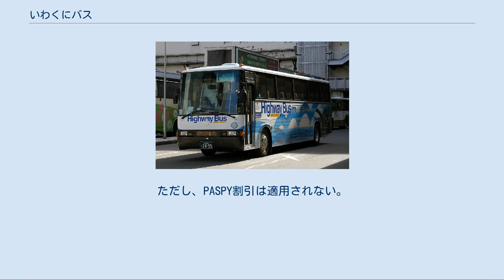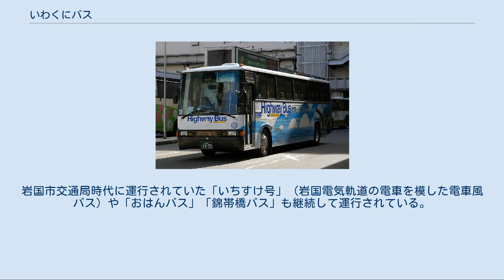いわくにバス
いわくにバス株式会社は、山口県岩国市を中心にバスを運行するバス事業者。
 岩国市の公営バス事業者であった岩国市交通局（地方公営企業）の危機的状況を打開する目的で、岩国市交通局が全額出資した「法人形態の公企業」として設立され、2010年（平成22年）4月1日より路線バスの運行を開始した。
設立当初は単純な民営化ではなく、高速バスと一部の路線を岩国市交通局から譲受して自主運行するほか、岩国市交通局からコミュニティバス「くるりん」などの運行を受託する「分営化」という形を取った。
 初代社長は公募によりパナソニック出身の松島馨が就任したが、療養のため2012年に退職。
2代目社長も公募が行われ、ジェイアールバス関東出身の上田純史が就任した。
岩国錦帯橋空港線の乗客増などもあって、2012年以降は2014年3月期を除いて黒字決算が続いている。
 2015年（平成27年）3月31日に岩国市交通局が閉局され、翌日から岩国市交通局の全路線を譲受した。
車両の一部は直接譲受するのではなく、岩国市からの無償貸与を受ける形となっている。
 2016年（平成28年）9月27日より、岩国錦帯橋空港シャトルバス使用車両にPASPYを導入した。
ICOCAも取扱い開始。
ただし、PASPY割引は適用されない。
当該車両では山口県共通バスカードが使用不可になるほか、岩国市発行の敬老優待乗車証との併用はできず現金または優待回数券で支払う必要がある。
 2017年（平成29年）7月1日より、高速バス「岩国 - 広島線」使用車両でもPASPYを導入した。
当該車両では山口県共通バスカードが使用不可になる。
 車庫は本社にのみ存在（他2箇所は営業窓口） 岩国 - 広島線 広島市と岩国市中心部・岩国錦帯橋空港を結ぶ高速バス路線。
2006年（平成18年）3月4日運行開始（岩国市交通局・防長交通の共同運行）、2010年4月1日より岩国市交通局分の運行を譲受する。
平日11往復・土日祝日13往復運行。
 岩国市交通局時代は「錦帯ブルーライナー」の愛称があったが、現在は用いられていない。
席は全席自由席。
航空便に合わせて発着。
 2019年3月16日のダイヤ改正にあわせて行先番号（バス系統ナンバリング）を変更した。
 錦帯橋・新岩国線 上阿品・北河内線 梅ヶ丘循環線 県営黒磯線 牛野谷循環線 岩国医療センター線 長野口・潮風公園線 天地線 和木線 日の出町車庫線 2015年10月1日より岩国市からの委託を受けて運行している一般路線バス。
 岩国市では1995年1月より、旧岩国市地域の路線バス等が行き届かない過疎地域に居住する高齢者および障害者に限定して高齢者等過疎地域福祉バス「ゆめあい号」を運行していた。
しかし2014年3月に策定された地域公共交通総合連携計画の第二次計画の中で岩国市は、「ゆめあい号」が唯一の公共交通手段となっている地域が存在することもあり、より多くの人が利用できるよう一般乗合バスとして運行することが望ましいと提言。
その後策定された岩国市中山間地域振興基本計画（2014年12月）ならびに岩国市まち・ひと・しごと創生総合戦略（2015年10月）の中で「ゆめあい号」の一般乗合バスとしての運行が取り組むべき施策の一つとして認められ、一般路線バスとしての「過疎地域乗合バス」に転換するに至った。
 元々は持ヶ峠線・叶木線・二鹿線の3系統があったが、持ヶ峠線・叶木線は2018年12月をもって運行を終了し（詳細後述）、以降は以下の1系統が設定されている。
全区間にわたって運行区間により乗車または降車に限定するクローズドドアシステムが導入されているほか、一部区間ではフリー乗降制が導入されている。
運行頻度については、週1～2往復となっている。
 いわくにバスでは...